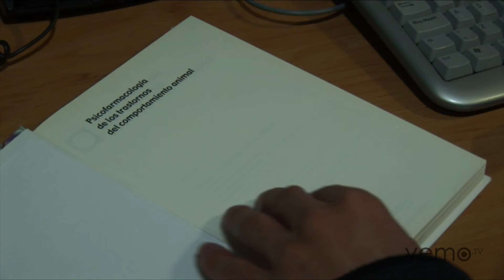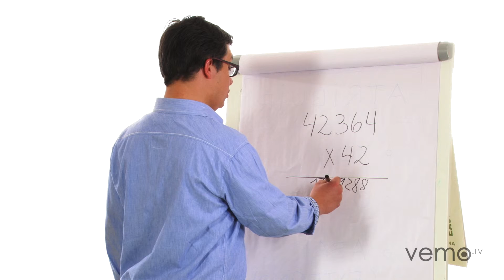Javier Gonzalo: Técnico Administrativo | Video CV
Este es el Video CV de Javier Gonzalo Pino, Técnico Administrativo.

¿Te gustaría tener un Video CV?